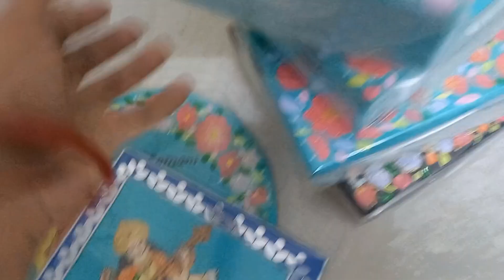working on our new Bulk orders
Hello everyone
We are selling  different types of  handpainted artwork
You can also customise your orders

✅️size 10 inch 2 pcs
12 inch 1 pcs
✅️Best for room decoration and gifting purpose, best for return gifts, birthday gifts, house warming gifts, anniversary gifts and many more
✅️Customisation available
✅️Available in different sizes and design 10 inch , 12 inch, 14 inch , 18 inch.

Dm to order and price details